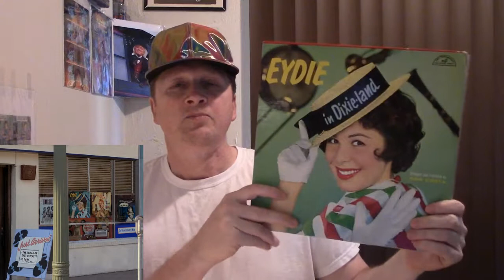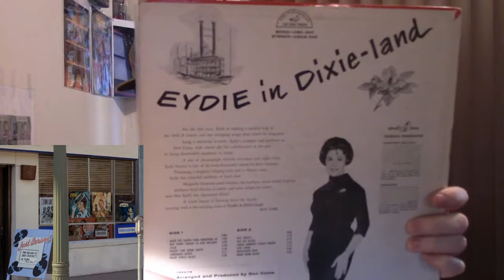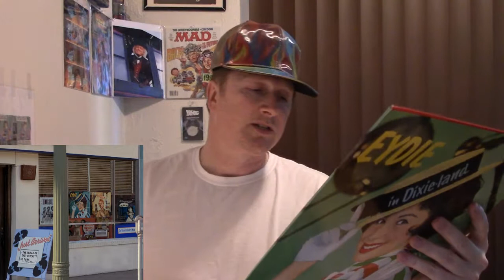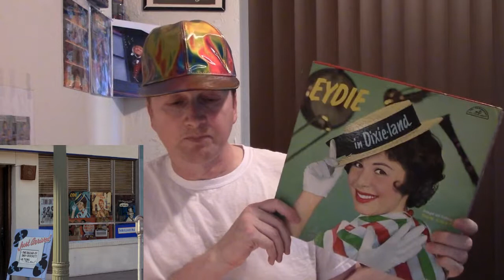Eydie in Dixieland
This is a 12" record "Eydie in Dixieland" that is seen in Back to the Future in Lou's Cafe. Eydie Gorme is the singer of this classic record. An additional video is linked below, where she is on "What's my Line?" with her husband Steve Lawrence from Sept 1964.